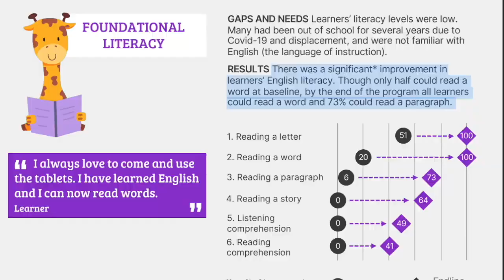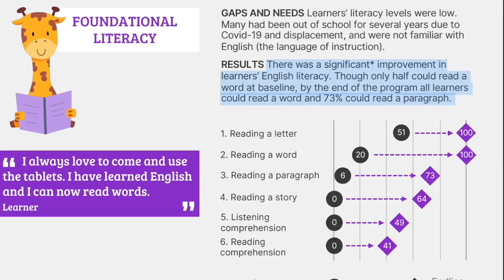Flying Colors with Kolibri: Project-Based Learning in Refugee Settings